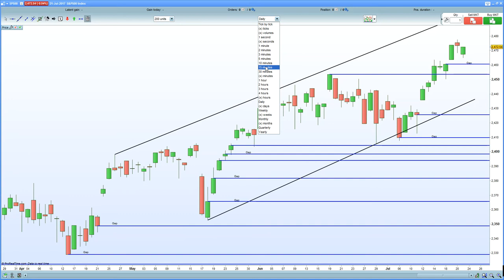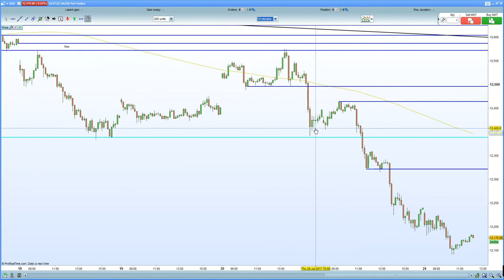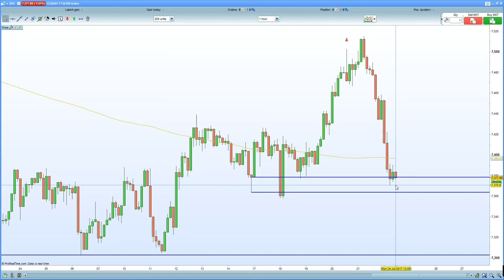FTSE 100 hurt by Reckit,Ryanair, IMF. DAX 30 hurt by Auto-sector concerns